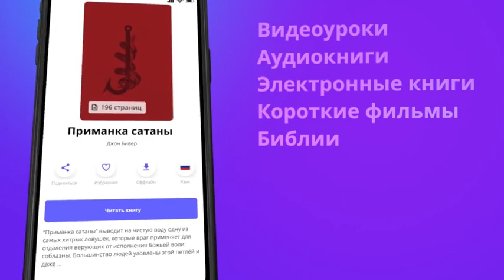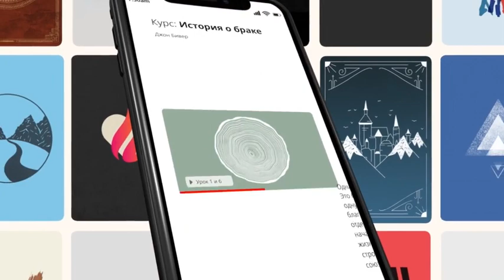ДжонБивер - #11 Препятствия к умножению ( Курс X )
Курс: X. Умножьте ваш Богом данный потенциал

Бывает ли так, что вы чувствуете себя в Царстве Божьем лишь сторонним наблюдателем? Возможно, вы знаете, что у вас есть некая миссия, но не можете точно сказать, в чем она заключается. В большинстве своем мы хотим, чтобы наша жизнь была значимой, но на пути у нас встают следующие вопросы:

- Как я могу знать, что следую плану, предназначенному для меня Богом?
- Какую роль мои уникальные дары играют в строительствеЦарства Божьего?
- Как я могу быть уверен, что максимально использую дарованный мне Богом потенциал?
- Если я не занят в служении, значит ли это, что мое призвание менее значимо?
- Как совместить пребывание в Божьей благодати с решительными действиями во благо Его царства?
- Как преодолеть страх и двигаться вперед, когда я не уверен в себе и чувствую опасность?

В этой мудрой книге, основанной на доскональном изучении Писания, автор бестселлеров Джон Биверрассказывает впечатляющие истории, которые помогут вам по-новому взглянуть на ваше призвание и осознать, почему оно важно для Бога. Ее прочтение позволит преумножить данные вам Богом дары и максимально использовать свой потенциал.

Мы здесь для Вас!